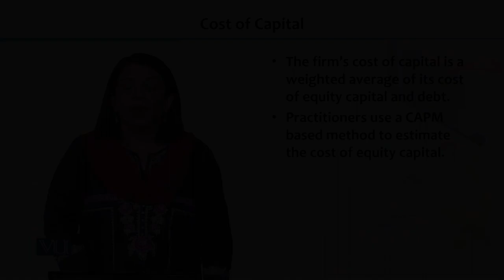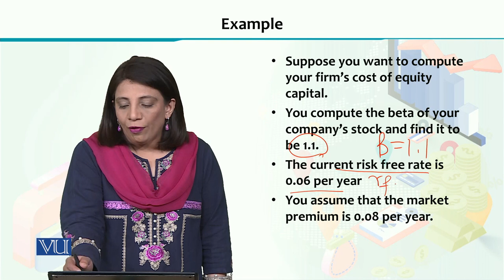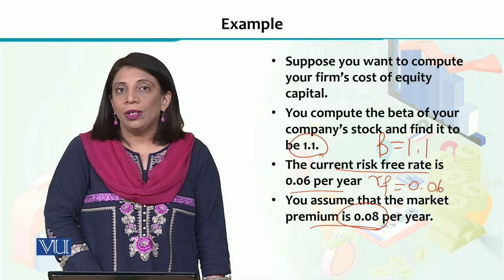Financial Economics | ECO605_Topic177